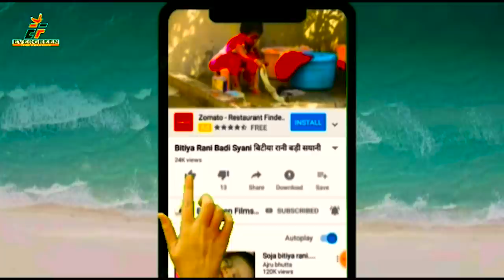SHIVCHARCHA_SHIVGURU_BHEJLE_BADE!! NEW BHOJPURI DJ REMIX SHIVCHARCHA SONG//2023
SHIVCHARCHA_SHIVGURU_BHEJLE_BADE!! NEW BHOJPURI DJ REMIX SHIVCHARCHA SONG
1-: SONG  -:
2-: SINGER -:
3-: LYRICS-:

9-: FACEBOOK PAGE:- ef series_film production

10-: RECORDING --EF SERIES INDIA

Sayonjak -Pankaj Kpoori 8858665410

🙏हमारी संस्कृति अभी भी जिन्दा हैं 🙏